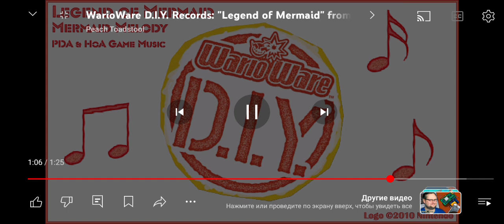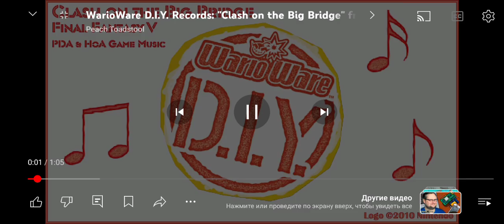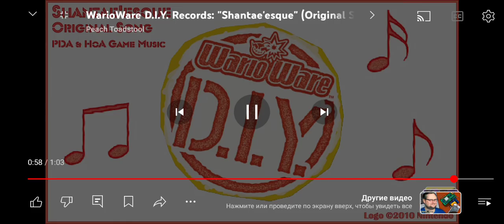11 июня 2024 г.(2)